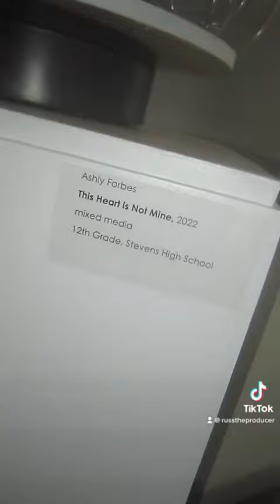Ashly Forbes "This Heart is Not Mine" 2022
Mixed media. Dahl Arts Center, featured artist; 12th Grade, Stevens High School.